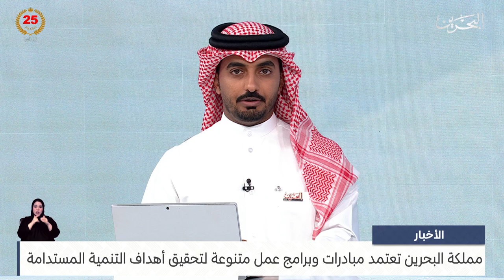الأخبار : مداخلة هاتفية مع جيهان المرباطي مدير مكتب الأمم المتحدة الإنمائي في مملكة البحرين بالإنابة